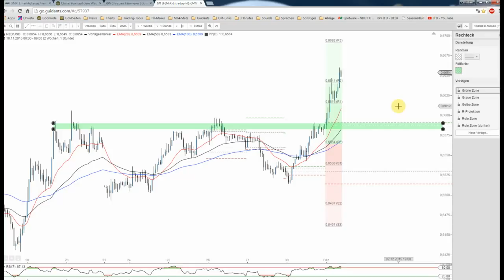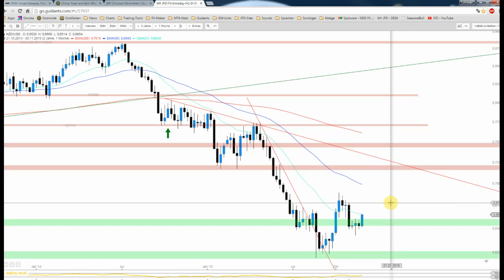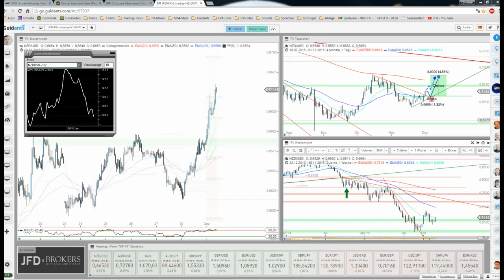JFD Devisenradar: NZD/USD - Daily-Range bereits abgearbeitet und dennoch mit Potenzial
Der Kiwi zeigt sich insbesondere heute mit mehr als 1% Zugewinn sehr freundlich und erweckt auch unter charttechnischen Gesichtspunkten Lust auf mehr.